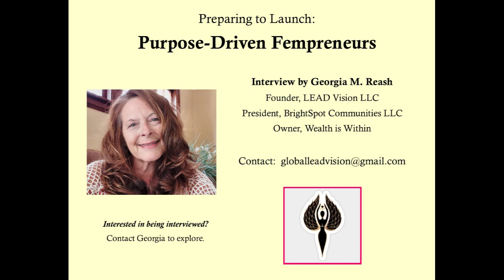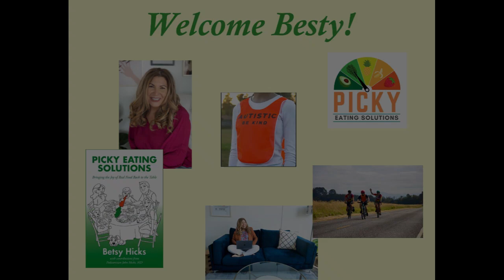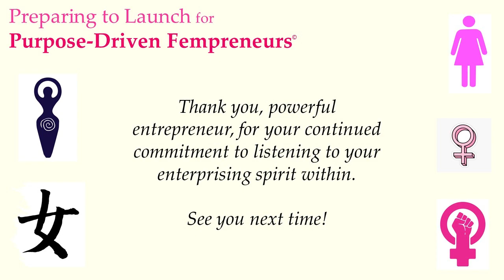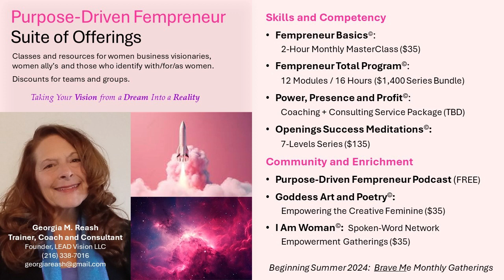Purpose Driven Fempreneur Interview with Betsy Hicks-Russ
The Purpose Driven Fempreneurs Podcast features women entrepreneurs and businesses supporting women who are making a difference in our communities.  The podcast is part of a suite of offerings under the Fempreneur umbrella, and is sponsored and produced by Georgia Reash, Founder of LEAD Vision LLC.

This edition features Betsy Hicks-Russ.  Betsy is the author and creator of Picky Eating Solutions and strives to help families create delicious, easy, and nutrient dense meals.  With over 25 years of experience, Betsy is a leading expert in the field of picky eating. In 2010, she published her second book, Picky Eating Solutions, and has spoken world-wide on the topic; sharing her vast knowledge of nutrition and implementing allergy diets.

Betsy works in feeding clinics and one on one with clients around the world, and approaches picky eating with tremendous love and understanding, while supporting her clients choice to take small steps or huge leaps.  Her online class is available for free at PickyEatingSolutions.com.
Betsy is also the Director of Autism Odyssey, a nonprofit organization supporting the well-being of individuals and families of autistic adults by incorporating nutrition, encouraging outdoors, and cultivating compassion.  Betsy is known for her presence on Tiktok and Instagram @ Betsyonthego.

My Youtube station is called Wealth is Within, because  THAT has been my lesson to  learn these past several decades; that the "wealth" we think we need is within us, because God/The Universe is within us.  While the road of healing and lessons has had many challenging twists and turns since I was born, I am still here - Co-creating this beautiful life and world.  I believe my purpose is to be happy, be real and shine my Light AND help others to do the same.  At 62, I am committed to living boldly,  authentically and high vibrational - and share my gifts through my work as an inspirational speaker and author, trauma healing artist, systems and organizational improvement consultant, Reiki healer/minister and developer of sustainable communities.